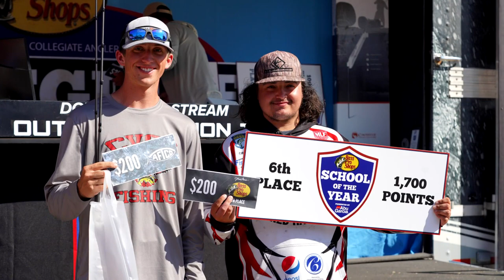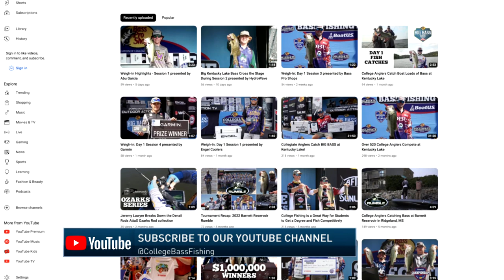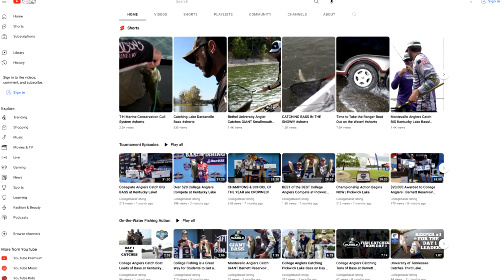SURPRISE Contenders Could Surge in National Rankings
The race for 2022-23 Bass Pro Shops School of the Year presented by Abu Garcia is entering the stretch run.  Just under two months remain before a number one team is crowned for this season following the conclusion of the BoatUS Collegiate Bass Fishing Championship presented by Bass Pro Shops at Lake Hartwell.

Since June of last year, hundreds of the nation's top collegiate bass fishing teams have been competing in dozens of events across the country, vying to earn points and be ranked inside of the Top 25 for the Bass Pro Shops School of the Year presented by Abu Garcia.  This season, the University of Montevallo is looking to make college bass fishing history by becoming the first school ever to the win the title three straight times.  HOWEVER, is there a team out there that can crash Montevallo's party and surge up in to the standings to claim the number one ranking?

This is the question that we attempt to answer in our latest YouTube video.  ACA Managing Director Kyle Curry takes a look at the latest standings for the Bass Pro Shops School of the Year presented by Abu Garcia and analyzes it from three different perspectives:

-What team outside of the Top 10 can realistically move up into that coveted spot?

-Is there a team outside of the Top 5 than slide in to the conversation for Top 5 teams in the nation?

-Outside of the main contenders, is there a team we're not yet watching that can jump up and claim the number one ranking?